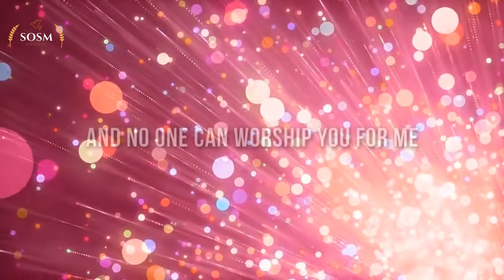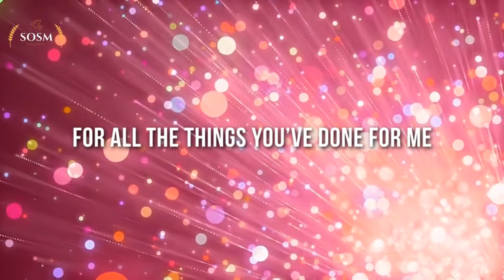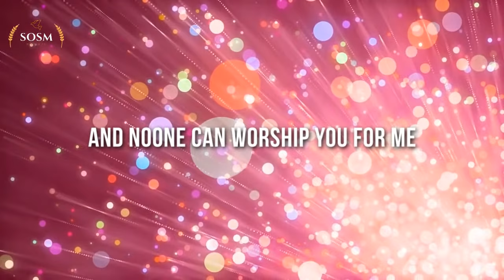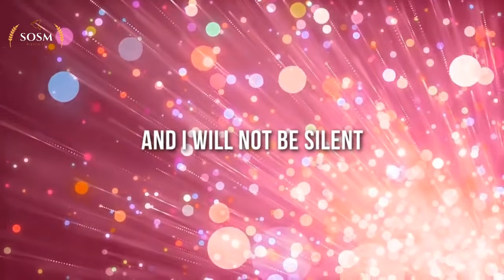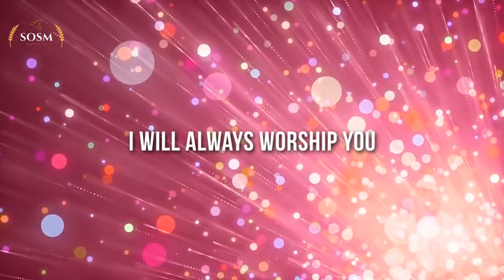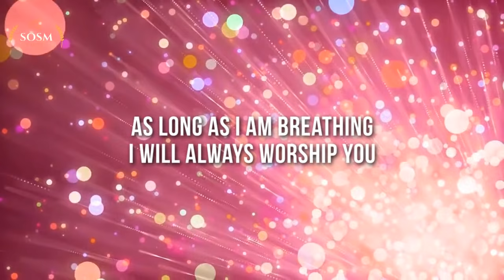My Worship - Phil Thompson (Lyrics)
Track: My Worship
Written by: Phil Thompson
Released: 2017

Psalms 95:6 - O come, let us worship and bow down: let us kneel before the LORD our maker.

John 4:23 - But the hour cometh, and now is, when the true worshippers shall worship the Father in spirit and in truth: for the Father seeketh such to worship him.

"Each person's worship is as unique as their fingerprint"~ Phil Thompson

Follow Phil Thompson on Twitter @philsworship Instagram @Philthompsomworship